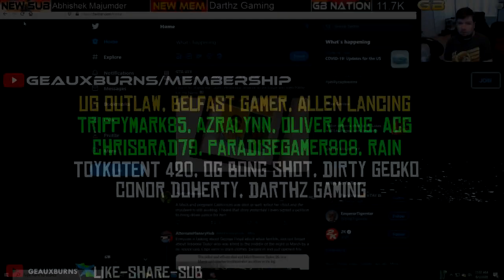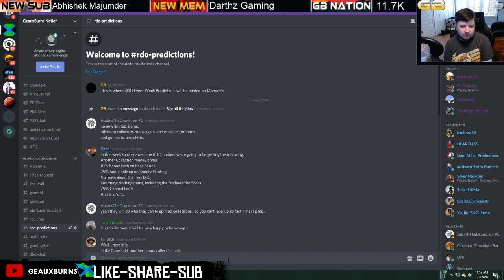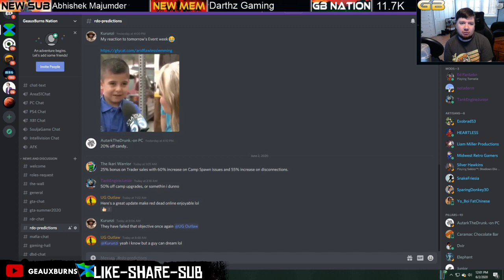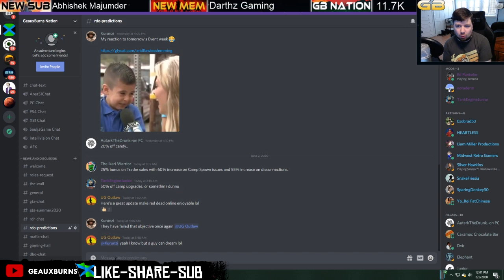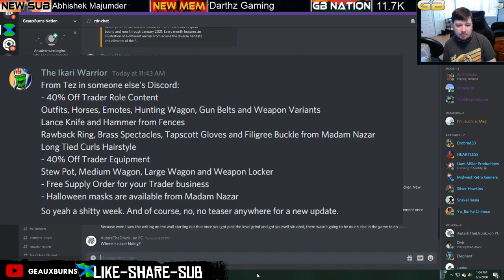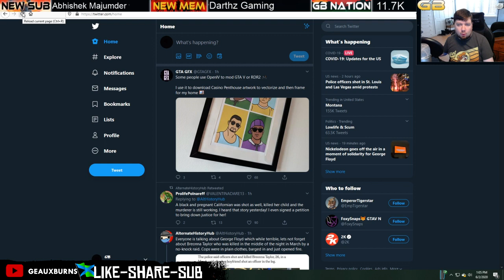Red Dead Online Return of the Masks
Return of Halloween Masks, Limited Stock Clothing Items, and Discounts in Red Dead Online.